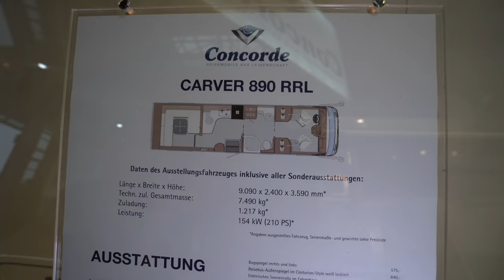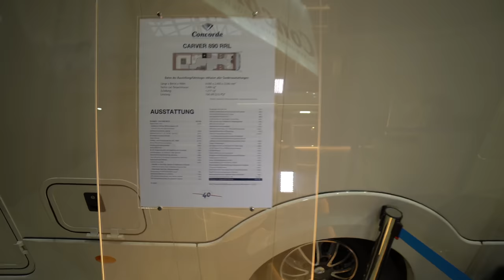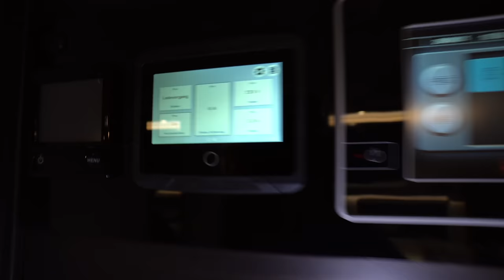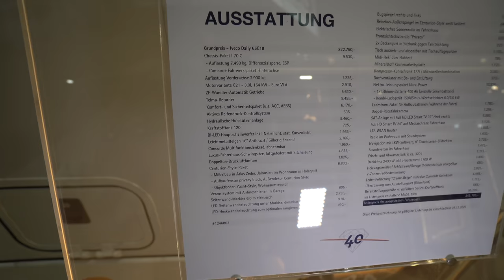3x Luxus-Hotelzimmer-Feeling dank Hecksitzgruppe im Wohnmobil 2022: Concorde Carver 890 RRL. Platz!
Wohnmobil CONCORDE 2022 CARVER 2022: LEICHIGKEIT ENTDECKEN

Der Carver – ein Reisemobil ausgelegt auf Ihre Wünsche und Bedürfnisse. Der Carver setzt ein Zeichen beim Einstieg in die reisemobile Luxusklasse. Richtungweisend, führend und innovativ. Ein integriertes Reisemobil, aufgebaut auf das starke und überzeugende Chassis des Iveco Turbo Daily, ausgerichtet auf die Bedürfnisse der komfort- und funktionsverwöhnten Reisemobilisten der Luxusklasse. Ausgestattet mit einem durchgehenden Doppelboden, dem „Concorde One Level Concept“, der starken Alde Warmwasserheizung und dem einzigartigem Concorde Solidtherm Wandaufbau gibt der Carver nicht nur in den Bereichen Zuladung und Stauraum, sondern auch im Hinblick auf Wintertauglichkeit, Langlebigkeit und Funktionsweise in dieser Klasse neue Maßstäbe vor. Aber am besten überzeugen Sie sich selbst.

Wohnmobil CONCORDE 2022 CARVER 2022
OASE DER ENTSPANNUNG

Damit die äußerliche Pflege ihre Fortsetzung im Inneren des Körpers findet, bietet der Schlafbereich höchsten Komfort.
Eine spezielle Unterfederung, komfortable Kaltschaum-Matratzen sowie bequeme Kopfpolster sorgen für einen erholsamen und pflegenden Schlaf.

Nicht nur der Carver ist eine gepflegte Erscheinung, auch seine Besitzer sind es.
Dafür sorgt das Raumbad mit separater Dusche, Toilette, Waschtisch, zahlreichen Ablagen sowie einem großen Kleiderschrank.
Hygiene, Sauberkeit und sichtbare Pflege sind nicht nur in der „umsichtigen“ Verspiegelung sichtbar.
Die Küche gehört beim Carver zu den Highlights.
Das ergonomische Küchen-Ensemble aus Mineralstoff-Küchenarbeitsplatte, Edelstahl-Kochmulde und Edelstahl-Spüle sowie den haushaltsüblichen Accessoires ist bis ins kleinste Detail durchdacht – verbunden mit optimaler Raumnutzung sowie vorbildlicher Ausstattung.
Übersichtlichkeit und damit beste Sicht in allen Verkehrslagen sind entscheidende Kriterien bei der Entwicklung eines Fahrerhauses für Reisemobile.

Die Verkehrssicherheit fährt dank erhöhter Sitzposition und der großen Reisebus-Außenspiegel immer mit.
Und auch auf dem neuen Concorde-Armaturenbrett haben Sie jederzeit alles Wichtige im Blick.Der Wohnraum sorgt mit ergonomisch geformter Sitzgruppe und einem Leichtbaumöbel-Konzept mit unterschiedlichen Design-Varianten für eine perfekte Kombination aus Funktionalität und Komfort.Übersichtlichkeit und damit beste Sicht in allen Verkehrslagen sind entscheidende Kriterien bei der Entwicklung eines Fahrerhauses für Reisemobile.

Und auch auf dem neuen Concorde-Armaturenbrett haben Sie jederzeit alles Wichtige im Blick.LUXUS LEICHT GEMACHT

Der Carver macht mobilen Luxus leicht.

Optisch vermittelt der Carver mit seinem Concorde-typischen Außendesign trotz des voluminösen Auftritts eine gewisse Leichtigkeit. Intelligenter Materialeinsatz verringert dabei das Gewicht des Reisemobils. Die materielle Leichtigkeit lässt jedoch problemlos eine innovative Technik, praxiserprobte Funktionalität und Winterfestigkeit zu.

0:00 Vorstellung Concorde Carver 890 RRL
3:40 Technische Daten Wohnmobil
5:15 Innenraum Wohnmobil
23:07 Preis Wohnmobil